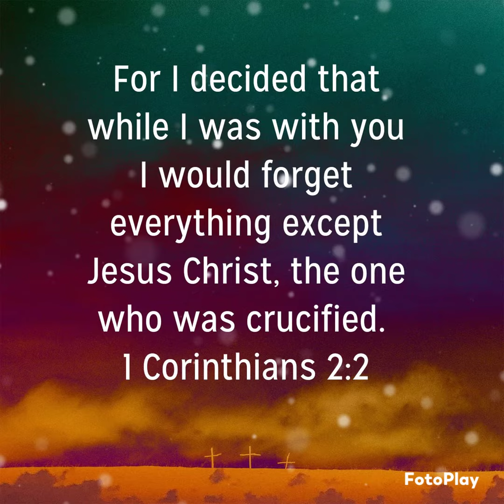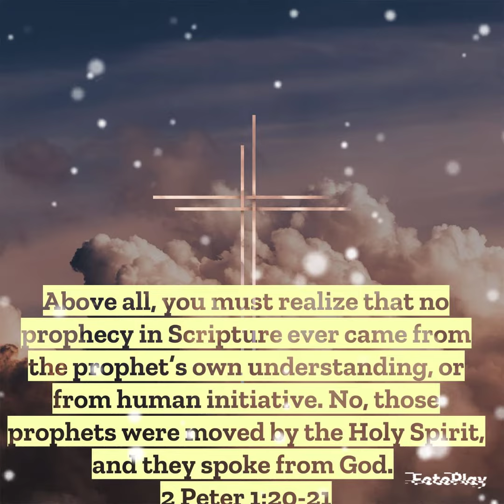✝️Be influenced Only by the Living Word of God✝️